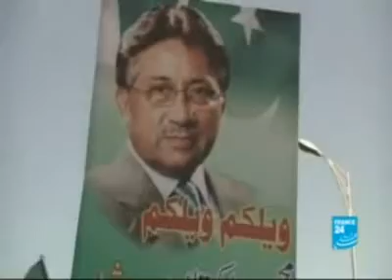Police arrest former Pakistani ruler Musharraf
Police arrested former Pakistani military ruler Pervez Musharraf overnight at his home in the capital, where he had holed up following a dramatic escape from court to avoid being detained, officials said on Friday.